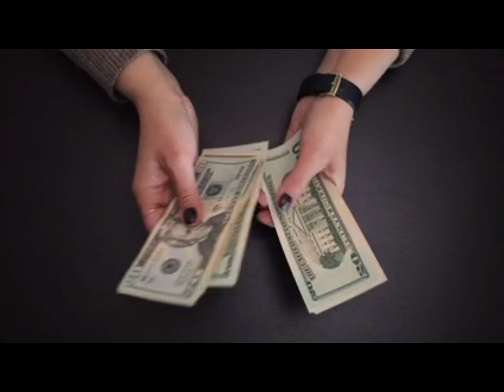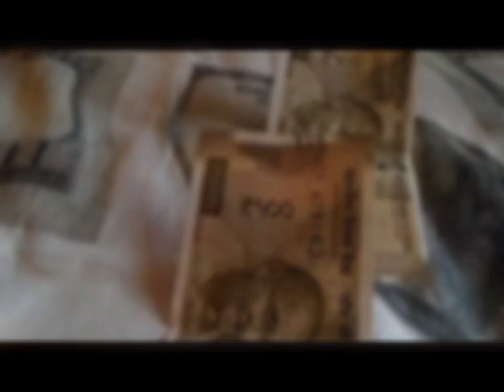सुबह उठते ही खाएं यह 1 चीज घर में बरसेगा पैसा पानी की तरह बहकर आएगा//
प्रणाम/Pranaam Viewers,
आप granddharmasanmarg.com लिखकर सर्च भी कर सकते हैं |
धन्यवाद